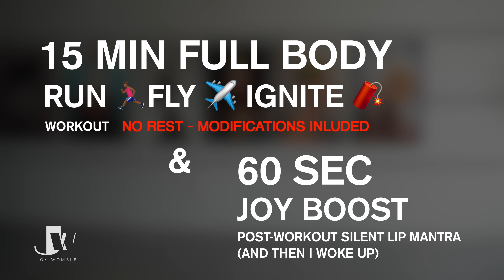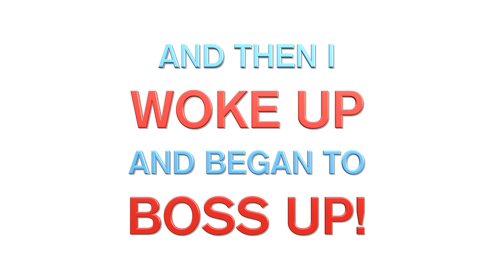15 MIN FULL BODY WORKOUT NONSTOP 🛑 Modifications included 👉🏽How to workout at home?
Sunday is FUNday Joyfuls!

Hi 👋🏽 Some people spend their Sundays relaxing and other people have a full laundry list of things to do. Whatever the case may be, I hope everyone reading this note dedicates 15 minutes TODAY AND DO THIS WORKOUT! 😃To bring in the month of November with a bang, I created an ALL STANDING, FULL BODY, NONSTOP 🛑 WORKOUT. The theme of this video is RUN - FLY - IGNITE!  Just in case some of the exercises are a bit challenging, I INCLUDED MODIFICATIONS for certain ones.

If you are looking for a workout that challenges your normal routine, then try this! My goal was to incorporate fun, unique exercises that not only get your body moving, but also break up the workout monotony. If you are ready to spice 🌶️ up your normal routine with something different, then this may be “the something”  to add to your playlist!? 🤔

In addition to this NONSTOP 🛑FULL BODY, ALL STANDING WORKOUT, I created a 60 second JOY BOOST 📈 (AND THEN I WOKE UP). I may recite this JOY BOOST 📈 in the morning and evening (or whenever as needed) to keep me grounded. If you are already in a state of JOY and happiness,  then I say……. love 🥰it and keep it up!! If you know someone who could benefit from the JOY BOOST 📈, then please forward them this video. Helping people 😍who are in need is the goal, so thank you!

Time to workout! Grab your water 💦 bottle and get ready to workout your body and relax 🧘🏽‍♂️ your mind!

Whoot! Whoot! Let’s gooooooooo!

Muscles Worked:
The major muscle groups are used in this workout.
▸ Deltoids,
▸ Latissimus Dorsi
▸ Pectorals
▸ Rectus Abdominis
▸ Obliques
▸ Quadriceps
▸ Hamstrings
▸ Gluteals

Workout Time:
60 Sec on, 0 Sec off

Post-Workout:
Positive Mantra (“Joy Boost” 📈)
Post-Workout Time:
60 Seconds (“AND THEN I WOKE UP”)

Equipment:
▸ None. Just you! 😃

Video assets - Artificial Intelligence

D I S C L A I M E R:
All information provided by the Joy Womble channel and/or Joy Womble is strictly used for entertainment and educational purposes only. This exercise program, positive mantras, and instructions provided in this video are NOT intended, and should NOT be used, as a substitute for professional medical advice, diagnosis or treatment. You agree and acknowledge that I am not providing medical advice or mental health advice, advice in any way. Always seek the advice of your own Medical Provider and/or Mental Health Provider regarding any questions or concerns you have about your specific health.

Not all exercises are suitable for everyone and this or any other exercise program may result in injury. You should always consult your physician or other healthcare provider(s) before starting an exercise program, especially if you have any chronic or recurring condition, and/or if you are pregnant, nursing, or elderly. This exercise program is NOT recommended if you experience chest pains or have uncontrolled blood pressure or other uncontrolled chronic diseases. PLEASE ALWAYS consult your DOCTOR before beginning this or any other exercise program.

ALWAYS warm up before beginning any workout and NEVER exercise beyond the level at which you feel comfortable. PLEASE stop exercising immediately if you experience pain, soreness, fatigue, shortness of breath, dizziness, lightheadedness, blurred vision, headache, nausea, sickness, illness, dehydration, excessive sweating, or any other discomfort. If any of these symptoms persists after you stop exercising, please seek medical help immediately.

By performing any of the exercises in this video, you assume ALL risks of injury from doing so. The Joy Womble channel and/or Joy Womble is not responsible or liable for any injury or loss sustained as a result of using the content in this video or any other video provided by the Joy Womble channel and/or Joy Womble. The Joy Womble channel and/or Joy Womble makes NO representation or warranty, whether expressed or implied, with respect to the safety, usefulness, or the result of this exercise program.